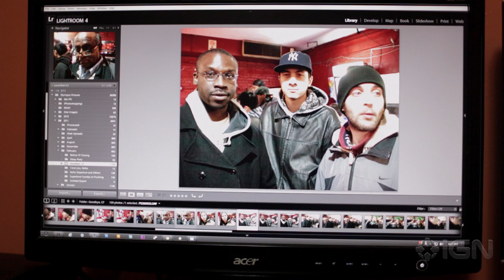Lost Arcade: Exclusive Clip - Anthony’s Memories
Exclusive clip, "Anthony's Memories" from the gaming documentary, Lost Arcade. Written and produced by Irene Chin, directed by Kurt Vincent and executive produced by IGN.

Follow IGN for more!